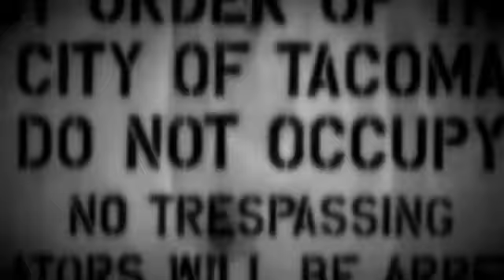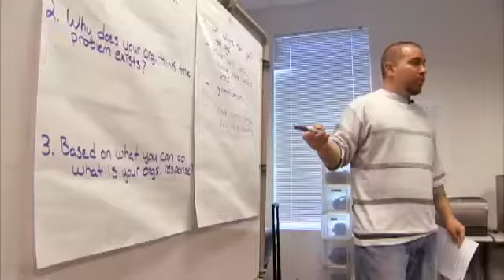Voices of the Inner City Trailer | World Vision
If you want to change the world, be the change.

Our Work in the U.S.: World Vision's U.S. Programs works to create environments where all children and youth are healthy and thriving, cared for and protected, and making a positive contribution to their communities. We focus our work in some of the nation's most distressed and underserved communities, where poverty is high and opportunities are limited. We also serve in many places where disaster strikes.